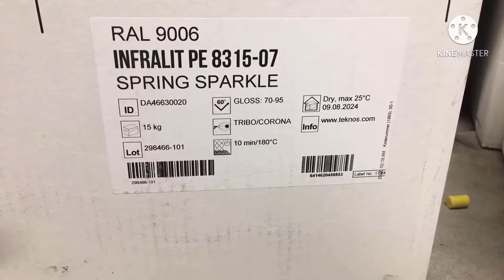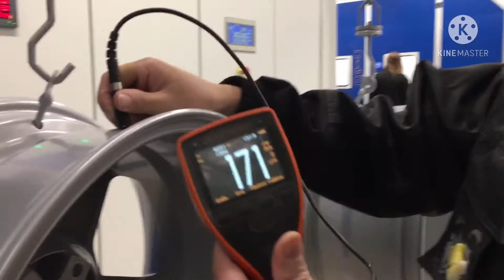Teollisen pintakäsittelyn ( Jauhemaalaus auton alumiinivanteita) GNH 2021.3.21